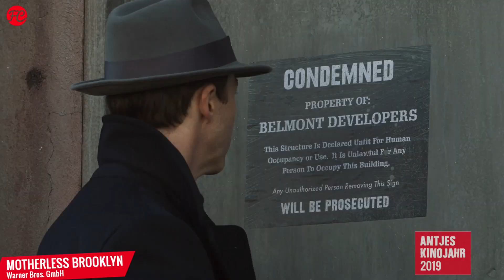Best of Cinema 2019 | Antjes Kinojahr (1/12) Beste Filmmusik | FredCarpet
12 Monate, 12 Folgen. Antje Wessels‘ etwas anderer Jahresrückblick. Nicht einfach nur „Die besten Filme 2019“. Oder als Gegenstück „Die schlechtesten Filme des Jahres“. Sondern all die Momente, Szenen, Gesichter, Emotionen, an die man sich auch am Ende eines langen Kinojahres noch erinnert. Sehr gerne. Oder weniger gerne. Der 4. Advent, die Weihnachtstage, die Zeit „zwischen den Jahren“: Dieses Jahr gönnen wir da KINO TO GO, FRISCHE FILME und ELMARS HOLLYWOOD einfach mal eine verdiente Holiday-Pause. Und Antje lässt uns dafür an IHREM Kinojahr teilhaben. Viel Spaß dabei!

Schaut auch mal auf einem unserer anderen Channel vorbei:
Filminfo:
PFERDE STEHLEN
Originaltitel: Ut og stjæle hester
Genre: Drama, Thriller
Darsteller:  Stellan Skarsgård, Bjorn Floberg, Tobias Santelmann, Jon Ranes
Regie: Hans Petter Moland
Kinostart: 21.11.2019